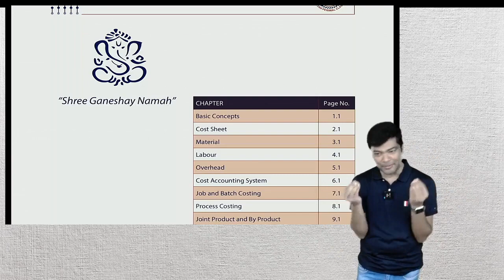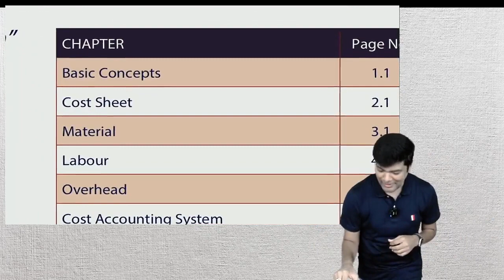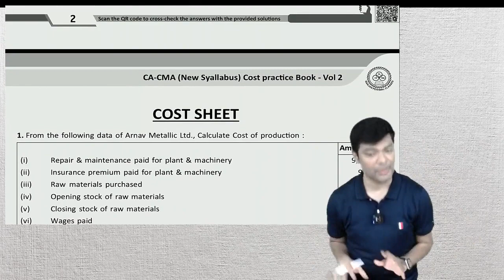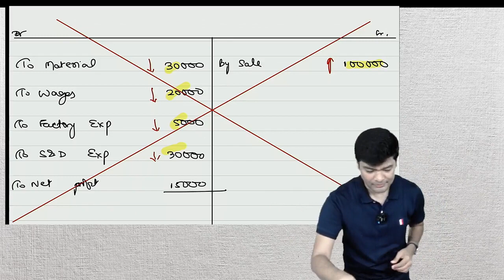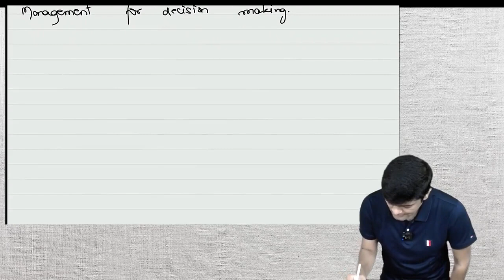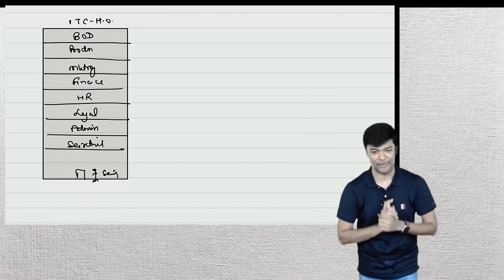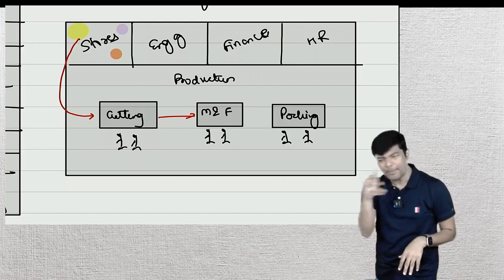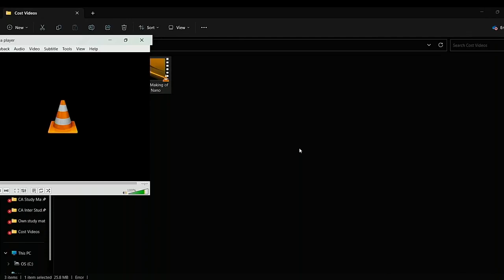CA/CMA Inter Cost | Orientation Class | CA Ranjan Periwal